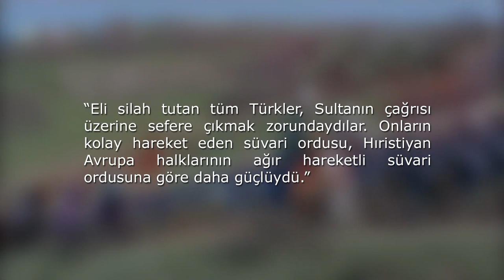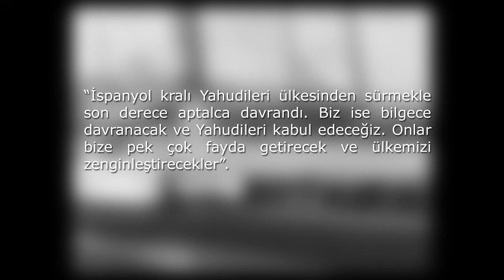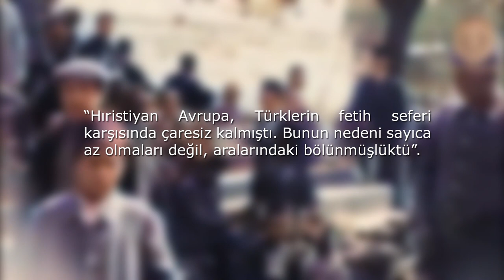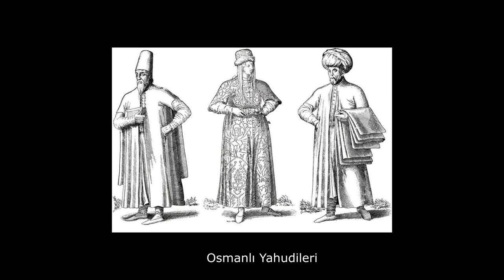Yahudiler Osmanlı'yı Nasıl Anlatıyor?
Osmanlı Devleti’nin bir tebaası olarak Yahudiler, uzun yıllar farklı şehirlerde yaşamışlar. Pek çok meslekte söz sahibi olmuşlar. Hatta padişahların doktorları da çoğunlukla Yahudilermiş.
Kendisini mesih ilan eden Yahudi Sabatay Sevi, son dönemde zenginleşen Galata Bankerleri gibi ünlü Yahudiler yaşamıştır. Yahudiler için kutsal sayılan Kudüs ve Filistin de dört yüzyıl boyunca Osmanlı idaresinde kalmıştır.
İsrail okullarında okutulan ders kitaplarına göre Osmanlı Devleti nasıl anlatılmış bir bakalım. Bahsedeceğim konular ilkokul, ortaokul ve lise ders kitaplarında geçen konu anlatımlarından yapılan çıkarımlar.